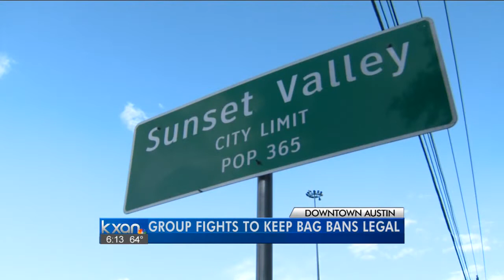Retailers urge state attorney general to overturn bag bans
Opponents are questioning whether city bans are in compliance with the state's health and safety laws and are taking their fight to the state attorney general's office.